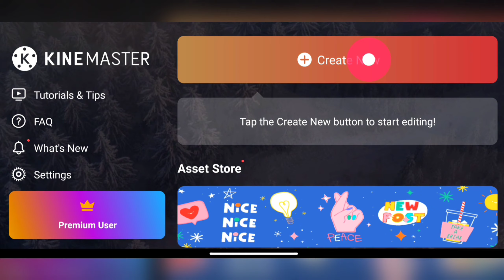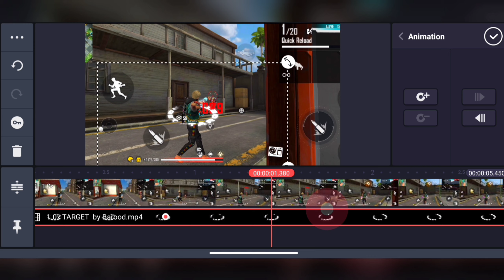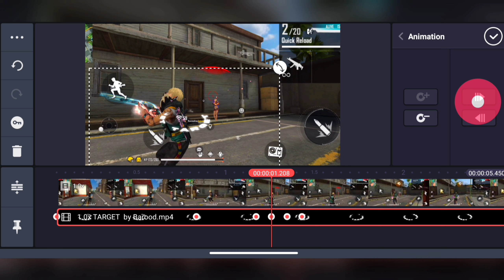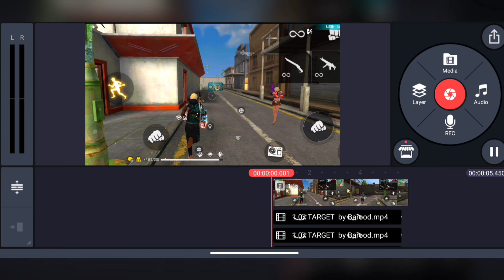CHARACTER OVER ALL 3D TEXT ANIMATION IN ANDROID || 3d text editing Free fire gameplay (TYT EDIT)